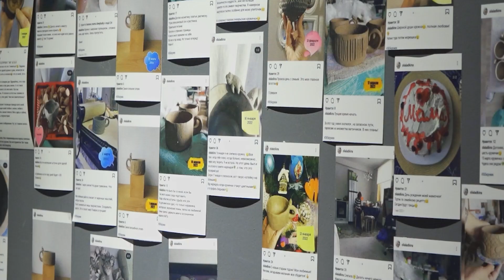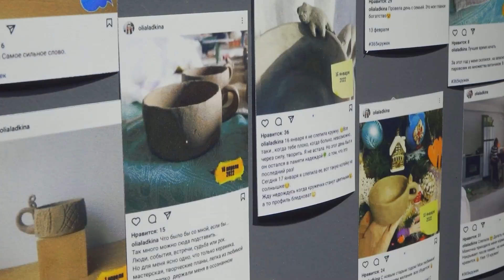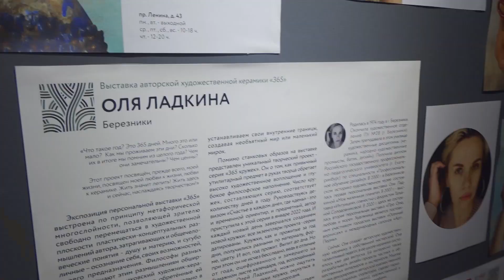Выставка Ольги Ладкиной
✨ «ЕЁ, НАВЕРНОЕ, БОГ ПОЦЕЛОВАЛ!»

Так сказали о художнике-керамисте Оле Ладкиной на открытие её персональной выставки «365». Обычный для нас с вами предмет - кружку она превратила не только в произведение искусства, но и в объект глубокой философской мысли. Самые искренние эмоции первых зрителей и ответ на вопрос: «А можно ли купить кружку от Оли?» - смотрите в сюжете Анастасии Саблиной.